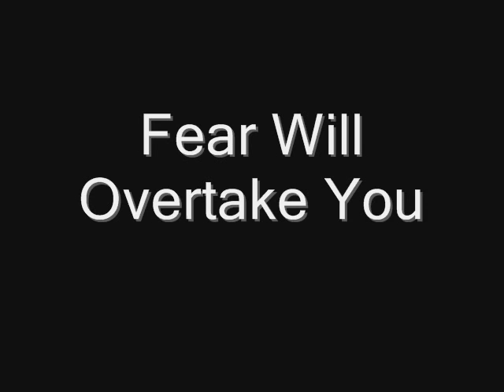Day Of The Doll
A Film Beyond Your Wildest Nightmares...